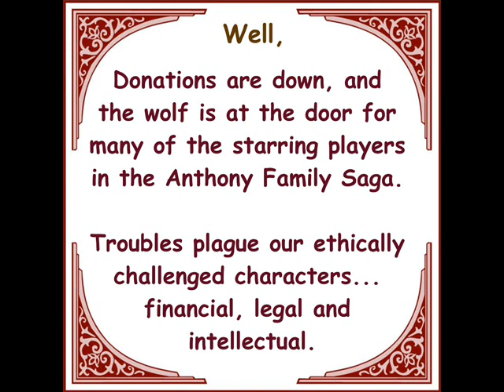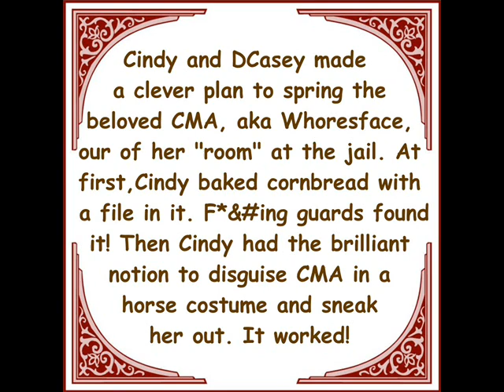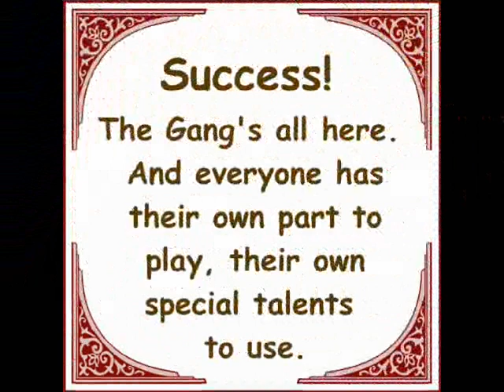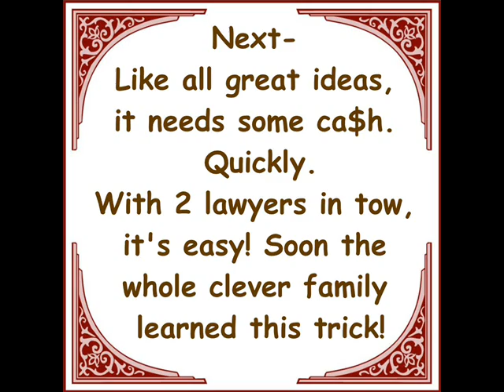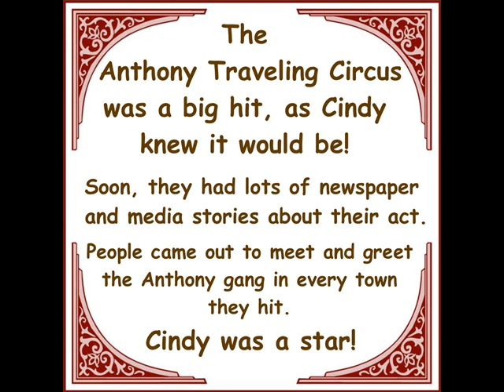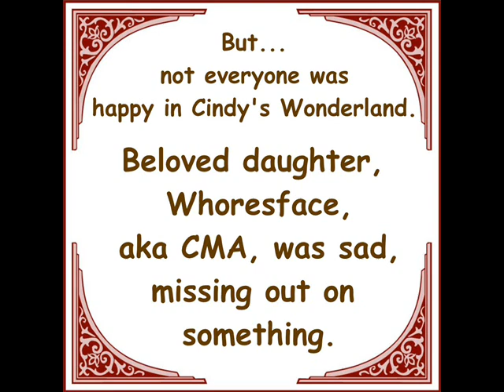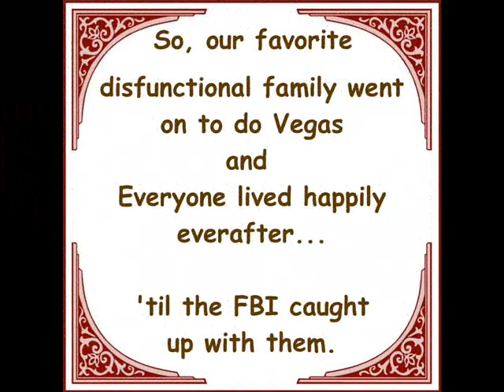George & Cindy Anthony Saga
Heartwarming story of hard work paying off! Justice for Caylee.